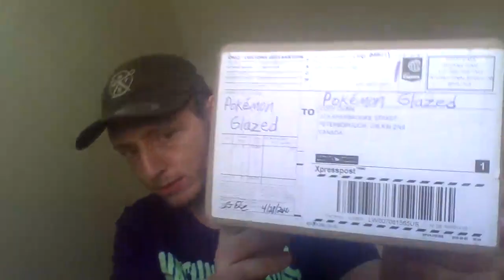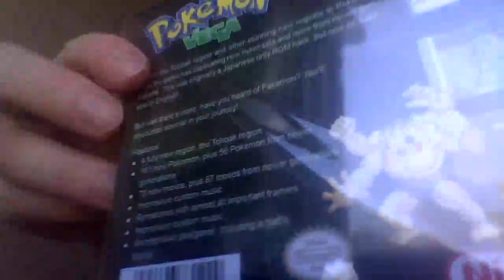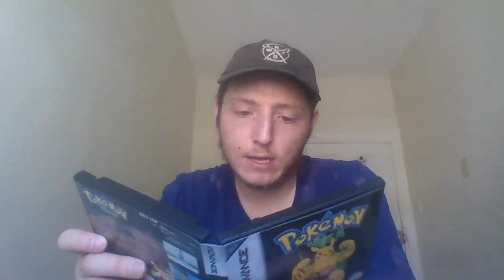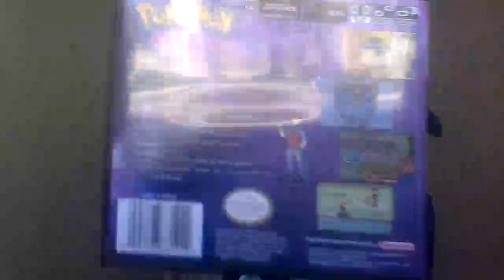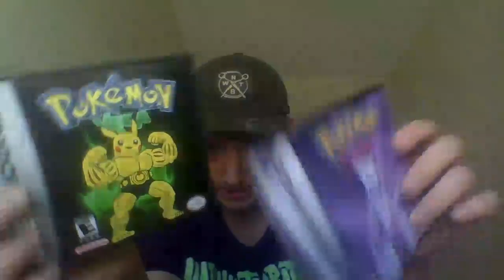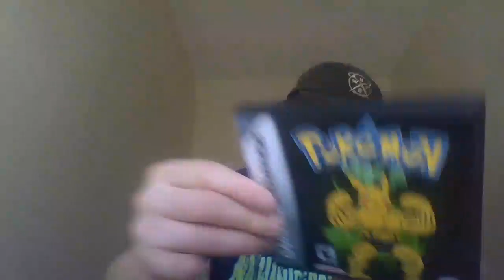Unboxing Pokémon Glazed